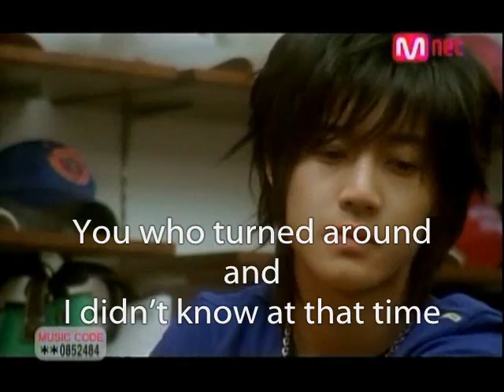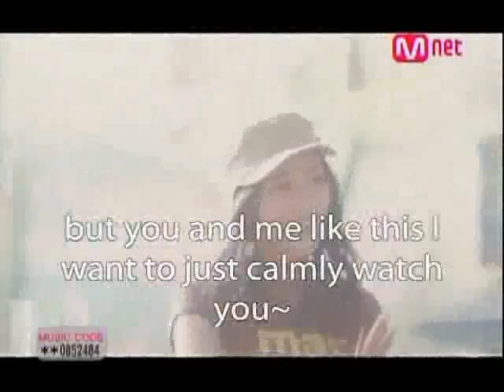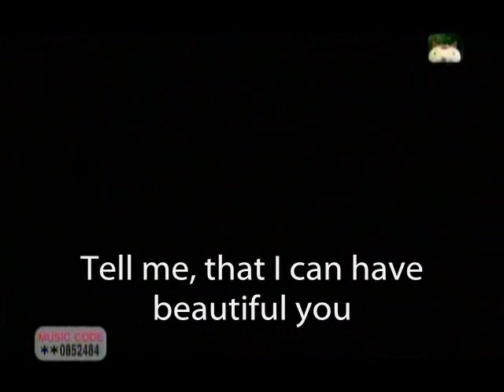2Shai - She... Laughed + Eng.Subs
She... Laughed wif eng. subs